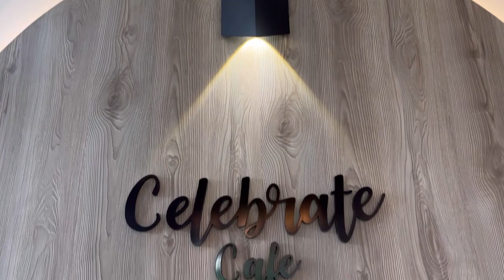ปารมี จอมรีวิว : พากินของอร่อย แซบ นัว ประจำ อำเภอโพนทราย จังหวัดร้อยเอ็ด